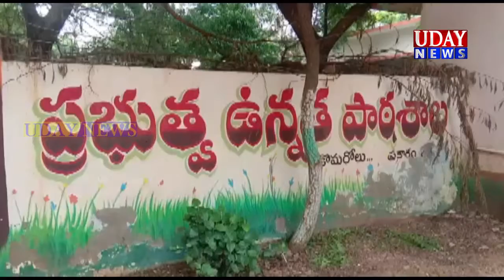కోమరోలు MEO గారు అలా.....